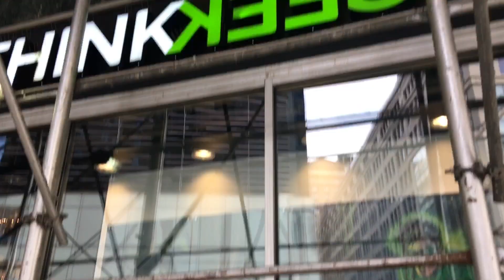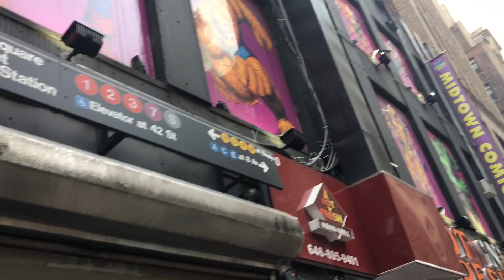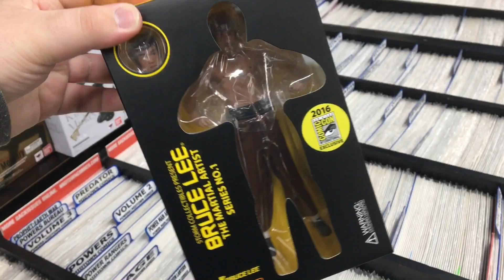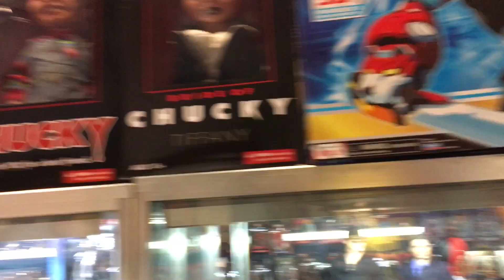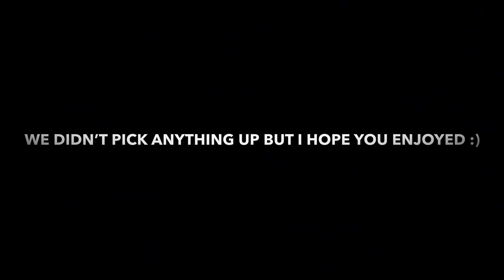TOY HUNTING IN NYC AT MIDTOWN COMICS & FORBIDDEN PLANET (Marvel Legends,Star Wars & More)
WHAT AN AWESOME DAY IT WAS! ME AND ANT WENT TO THE BIG APPLE TO HUNT AT THESE AWESOME COMIC STORES!!!

FAN MAIL

Jane Howell
17 Rector Street